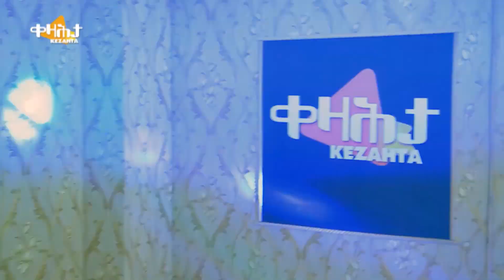ፈዳይ - ድምፃዊ ምዑዝ ኣብ ቀዛሕታ ዝተፃወቶ